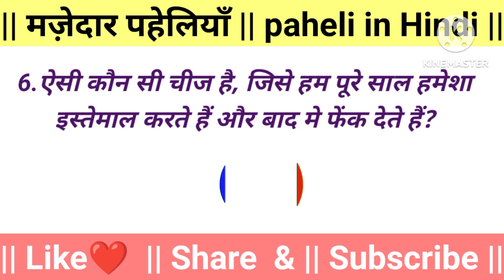मज़ेदार पहेलियाँ || interestin question || important question || gk Question and answers || paheli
मज़ेदार पहेलियाँ || interesting question || important question || gk Question and answers || paheli || gk Question and answers in Hindi ||

interesting gk

interesting gk questions and

interesting gk questions kahan se laye

गंदे सवाल जवाब का वीडियो

गंदे सवाल जवाब दिखाओ

गंदे सवाल जवाब कहाँ मिलेगा

गंदे सवाल जवाब बताइये?

गंदे सवाल जवाब दिखाइये?

गंदे सवाल जवाब दीजिये?

गंदे सवाल जवाब लड़कियों के

 गंदे सवाल जवाब सुनाओ

इंटरेस्टिंग जीके क्वेश्चन अंसर

इंटरेस्टिंग जीके क्वेश्चन इन इंग्लिश

इंटरेस्टिंग जीके क्वेश्चन इन तमिल

इंटरेस्टिंग जीके क्वेश्चन इन मलयालम

इंटरेस्टिंग जीके क्वेश्चन ओड़िया

गंदे सवालों का जवाब

गंदे सवालों का गंदे जवाब

गंदे सवाल प्रेंक वीडियो

गंदे सवालों का सही जवाब

shorts

gande sawalon ka shi jawab short

gande sawal prank

double meaning sawal

double meaning sawal jawab

double meaning sawal jawab in hindi

interesting gk video kaese banaye

interesting general knowledge video

interesting general knowledge questions

in enlish

in tamil

interesting general knowledge facts

general knowledge funny questions

 and answers

gk funny video

amazing gk video

paheli paheli in Hindi

paheliyan

majedar Paheli question

10 gande sawal gk ke

sabse gande sawal gk

gk ke 10 sabse gnde sawal